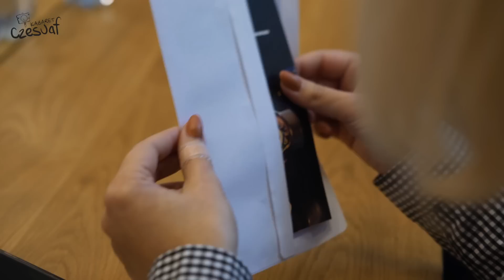Kabaret Czesuaf - Nagroda od szefa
Kiedy w firmie idzie dobrze, pracownicy liczą na to, że również im się coś skapnie. Jednak nie każdy szef ma aż tak dobre serce... I wtedy jakiemuś pracownikowi mogą puścić nerwy...